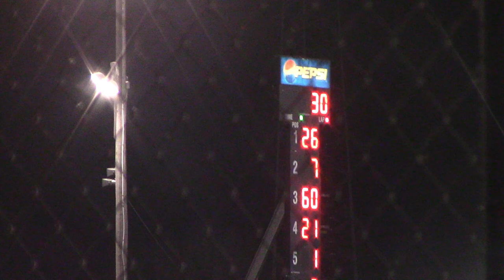All Star Invitational 9/8/17